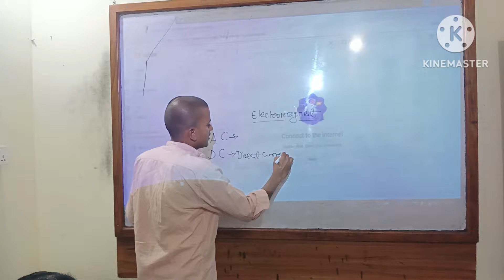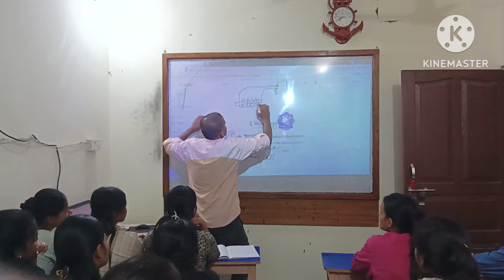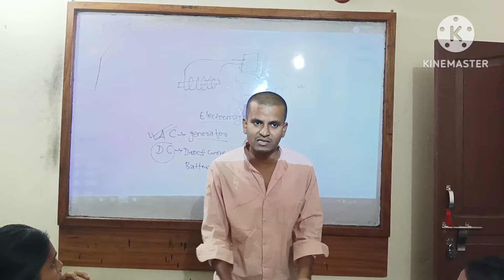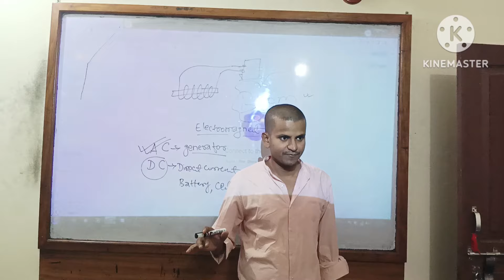Story Of Crazy Science Experiments Part - 1